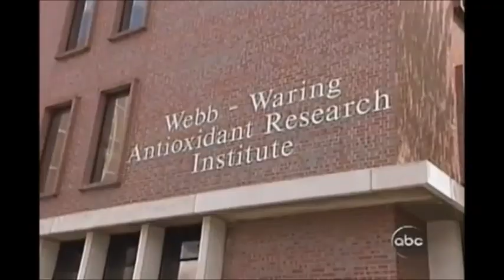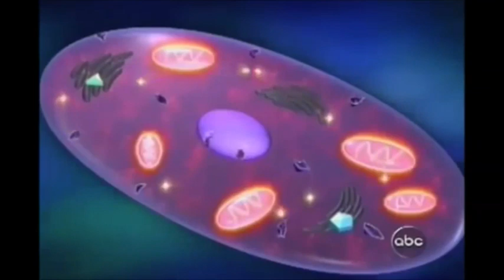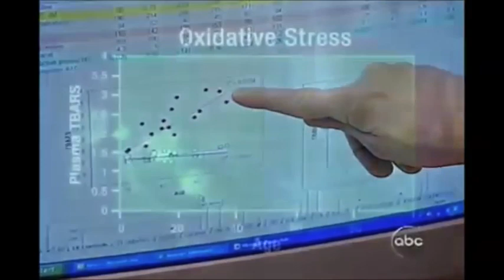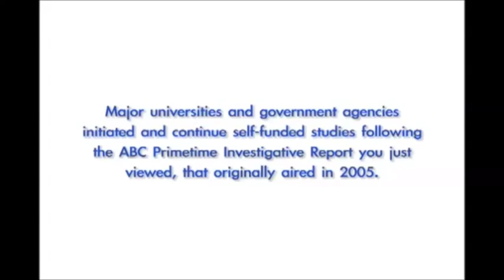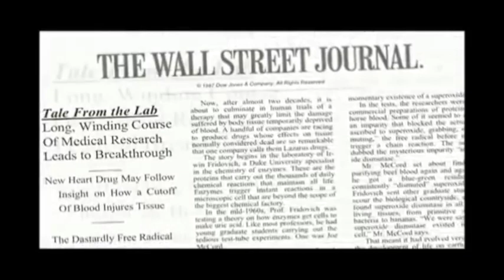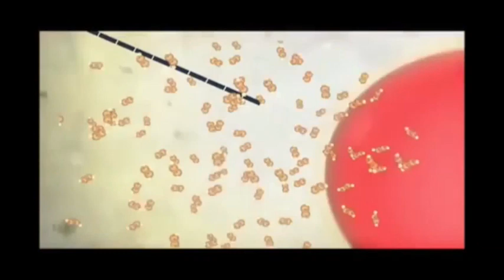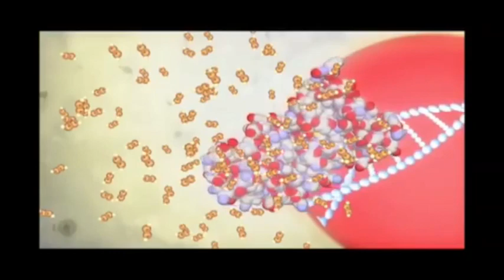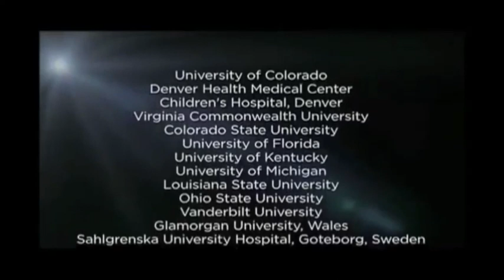แคปซูลย้อนวัยมาแล้ว!!! ไม่ดูพลาดอย่างแรง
จะดีไหมถ้าเราสามารถกลับไปรู้สึกหรือทำอะไรแบบสมัยเรายังเด็กอีกครั้ง?
พบกับ
นวัตกรรมแคปซูลย้อนวัยที่จะทำให้คุณกลับมารู้สึกเหมือนเป็นหนุ่มเป็นสาวอีกครั้ง
จากงานวิทยาศาสตร์ที่ถูกนักวิทยาศาสตร์ทั่วอเมริกาพิสูจน์แล้วว่าเป็นเรื่องจริงโดยการค้นพบของ ดร.โจ มิลตัน แมคคอร์ด ( Dr.Joe Milton McCord ) การค้นพบครั้งนี้ทำให้ท่านได้รับรางวัลนวัตกรรมเปลี่ยนโลก ( Elliott Cresson Medal) ในปี 1997 ซึ่งเป็นรางวัลเดียวกันกับ พี่น้องตระกูล ไรท์ ที่ค้นพบและประดิษฐ์เครื่องบิน, เฮนรี่ ฟอร์ด ผู้ประดิษฐ์รถยนต์ และ อเล็กสซานเดอร์ เกรแฮมเบล คิดค้นและผู้ประดิษฐ์โทรัพท์เป็นครั้งแรกของโลก
การค้นพบครั้งยิ่งใหญ่นี้จะเปลี่ยนรูปแบบการดูแลและฟื้นฟูสุขภาพไปตลอดการ รวมถึงการฟื้นฟูและป้องกันโรค NCDs มากกว่า 200 โรค
อย่าให้คุณมีอายุถึง 80 แล้วค่อยรู้จักแคปซูลย้อนวัย
สนใจข้อมูลเพิ่มเติม
มาย้อนวัยกับเราตั้งแต่วันนี้